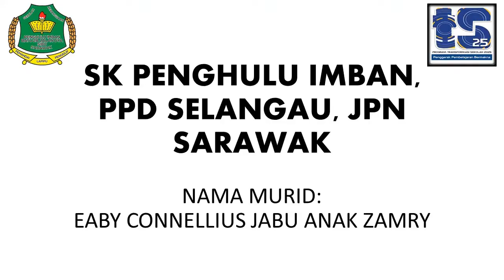MEREKA CIPTA MODEL SATELIT EBBY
MEREKA CIPTA MODEL SATELIT
MINGGUSAINSNEGARA 2021